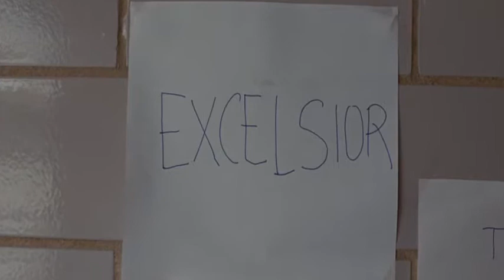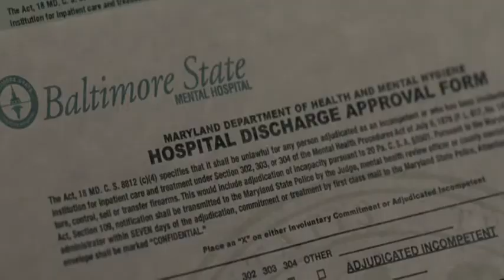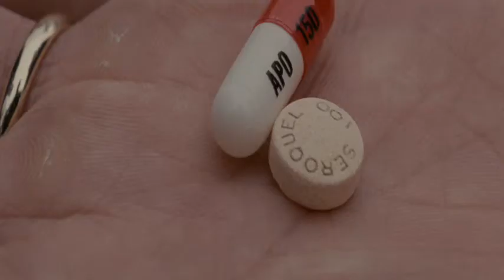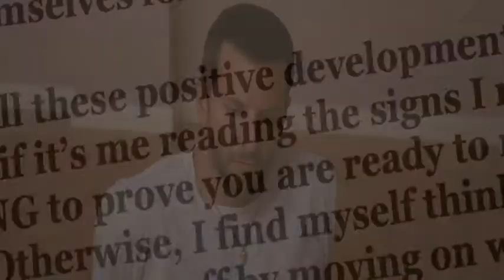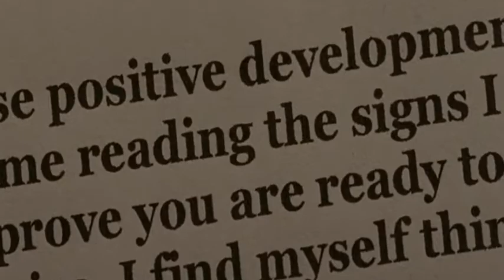Silver Linings Playbook: So American by Portugal.The Man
Tribute video to David O. Russel´s movie Silver Linings Playbook (TWC, 2012). So American is the first track of Portugal. The Man´s sixth album 'In The Mountain In The Cloud' (WMG, 2011). Also included in the video is the So American Woodkid Remix. This video was made for artistic and recreational purposes only. Hope you enjoy.